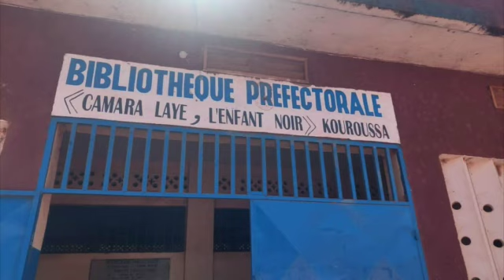Le spot 2 du festival de Kouroussa FESTIKO